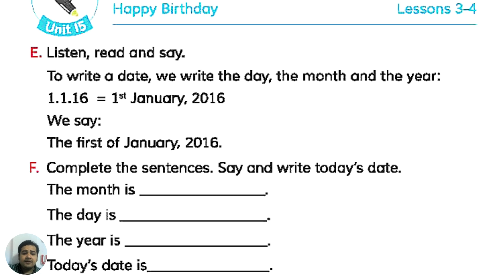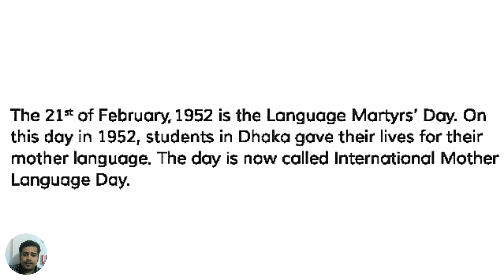Class 5 English for Today Unit-15 Lesson:3-4 | Happy Birthday | Listen, Read and Say